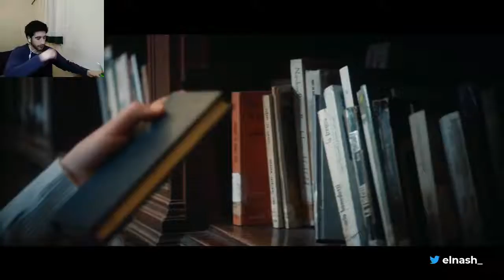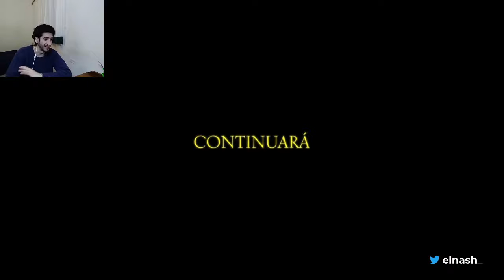Reacción a Tiago PZK - Házmelo (Video Oficial)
Gente, aca les dejo mi reacción a Tiago PZK - Házmelo (Video Oficial), GOOD, INSTAA, IDOO, BUENARDOO ESTE TEMAIKEN.